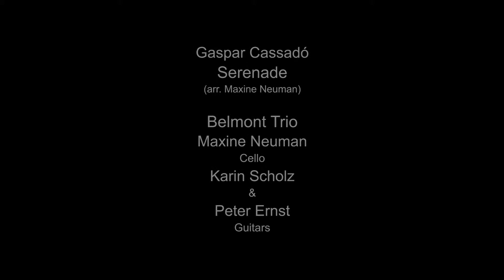Belmont Trio plays Gaspar Cassadó: Serenade (arr.: Maxine Neuman)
Gaspar Cassadó: Serenade
(Arrangement: Maxine Neuman)
Belmont Trio: Maxine Neuman (cello), Karin Scholz & Peter Ernst (guitars)
Sound: msm-engineering Frank Momberg Kassel
Video: 2feat. video & music enterprises Arne Siebling Kassel